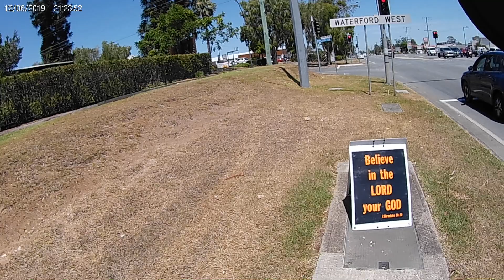Thou Hast Conceived In Thy Womb (26 - 11 - 22) #2